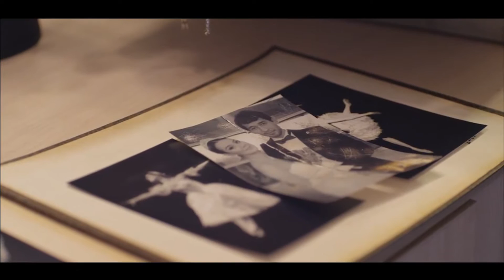Клип Газизы и Розы Рымбаевой "Sezim". Ведущий Сабыр Жанасов. Телепередача BackStage №4. Сезон 2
Второй сезон передачи Back Stage выходит на новом телеканале с более высокими рейтингами. Смотрите наших юных ведущих в эфире телеканала ONпятница каждое буднее утро в 10:05

 Телепередача BackStage - продюсерский телепроект Казахстанской Медиа Академии, созданный как площадка курса "Музыкальный ведущий. Дети" . Ведущие курса - ученики и выпускники КМА.
Размещение программы на телеканале ON пятница.

Хотите, чтобы ваши дети развили свои таланты и показали себя на телевидении?

В программе обучения: актерское и ораторское мастерство, искусство интервью,  мастерство редактора, профессиональный make-up, стиль, психология, тренинги личностного роста, мастер-классы со звездами.

Продюсер Гульбахор Хасанова